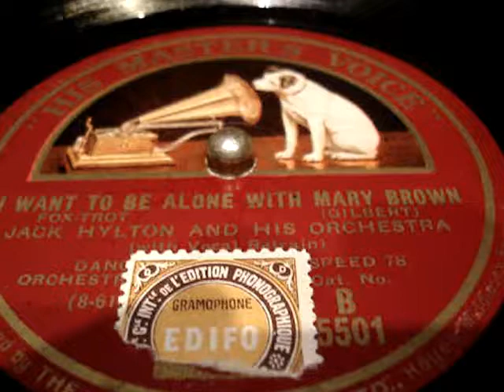Univolt Electric Record Player from 1930's plays Jack Hylton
Jack Hylton & his orch. - I want to be alone with Mary Brown 1928
The record player is made in England.